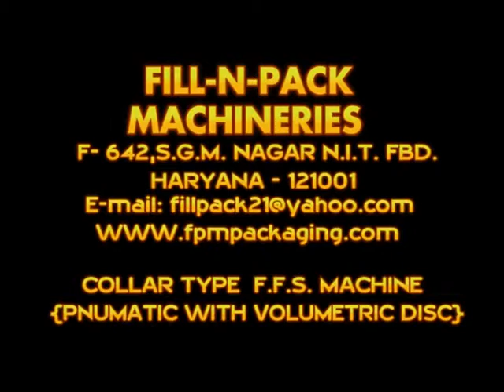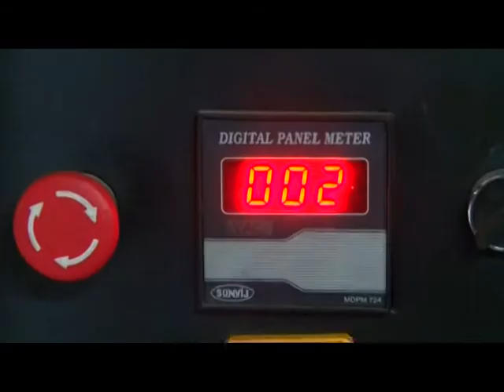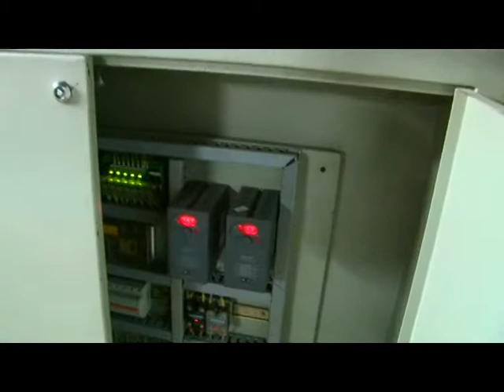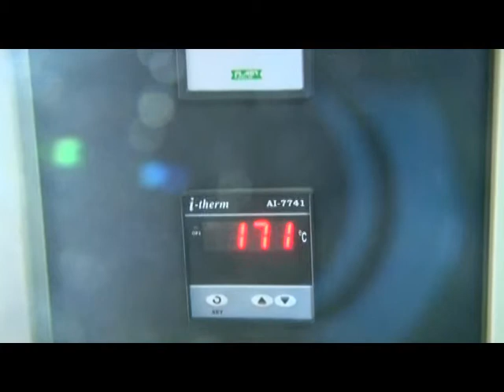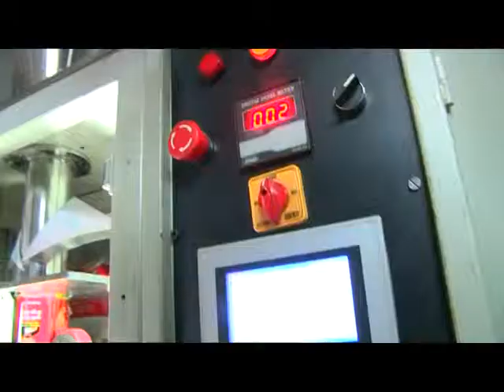Collar Type Volumetric Disc Based Machine. BY Fill-N-Pack Machineries Faridabad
F-642,Near Sharma Chowk,SGM Nagar,NIT Faridabad Haryana (India)
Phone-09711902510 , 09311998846